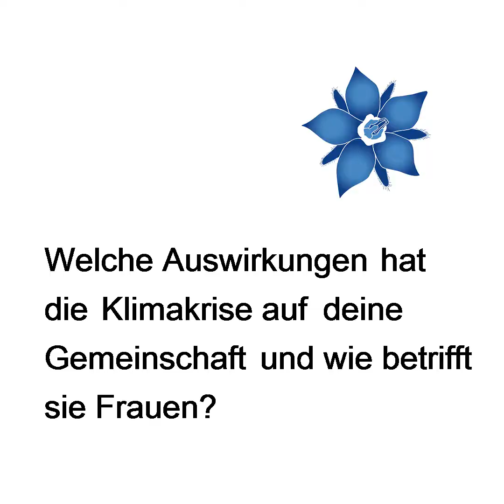Lernvideo Klimagerechtigkeit & Feminismus – Am Beispiel von Frauen in Südafrikas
Die Klimakrise verschärft die Situation von Menschen, die bereits in Armut sowie direkt abhängig von der Verfügbarkeit natürlicher Ressourcen (wie Wasser) und funktionierender Ökosysteme sind. „Die Klimakrise ist direkt vor ihrer Haustüre“ erzählt Ndivile Mokoena von ihren Erlebnissen in den ländlichen Regionen Südafrikas. Dürren verursachen das Flüsse und Staudämme austrocknen, Wasser rationiert werden muss. Dies habe besondere Auswirkung auf Frauen, da sie aufgrund ihrer gesellschaftlichen Stellung zuständig seien für die Organisation von Wasser und das Kochen für ihre Familien. Viele seien auch abhängig von ihrer eigenen Subsistenzlandwirtschaft, die von Dürren ebenfalls negativ betroffen sei.
Neben den Auswirkungen der Klimakrise auf die Umwelt, gäbe es noch andere Probleme: „Es gibt Gesetze und Richtlinien, die auf die Klimakrise Antworten. Frauen werden aber nicht involviert. Entscheidungen werden für sie getroffen. Nicht mit ihnen. Die Konsultationen der Regierung sind nicht genug.“ Ndivile fordert deshalb: „Die Türen auf den UN-Klimakonferenzen zu öffnen, damit Menschen aus lokalen Gemeinden (besonders Frauen) partizipieren können. Sie mögen zwar von lokalen Gemeinden sein, über keinen hohen (technischen oder rechtswissenschaftlichen) Bildungsabschluss verfügen. Aber sie wissen was in ihrem eigenen Leben passiert und nutzen ihr traditionelles Wissen, um sich anzupassen.“

Ndivile Mokoena, arbeitet für Gender CC – Frauen für Klimagerechtigkeit in Südafrika

Gefördert durch ENGAGEMENT GLOBAL mit finanzieller Unterstützung des Ministeriums für wirtschaftliche Zusammenarbeit und Entwicklung und mit Mitteln des evangelischen Kirchlichen Entwicklungsdienstes